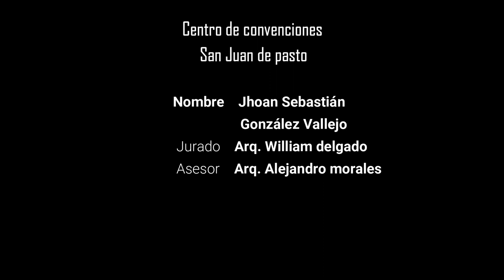CENTRO DE CONVENCIONES SAN JUAN DE PASTO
La ciudad de San Juan de Pasto tiene mucha diversidad cultural la cual no se ha mirado explotada adecuadamente dentro de un margen comercial para ello se plantea la ejecución de un equipamiento el cual estará ubicado en la zona de Torobajo con la finalidad de aumentar la economía de la ciudad, ampliar el conocimiento a los turistas, mejorar el estilo y la calidad de vida de los habitantes cercanos a este centro.

Por ello se plantea la construcción de un centro de convenciones que permita mediante la generación de espacios apropiados el estudio de las diferentes culturas existentes en la región, en segunda medida se puede incluir a toda la población en general, escogiendo la zona de Torobajo porque se encuentra un terreno apropiado y con gran proyección estructural en el que se puede aplicar el proyecto.